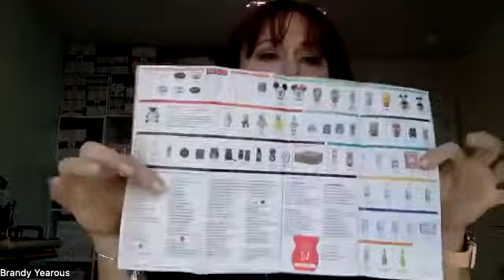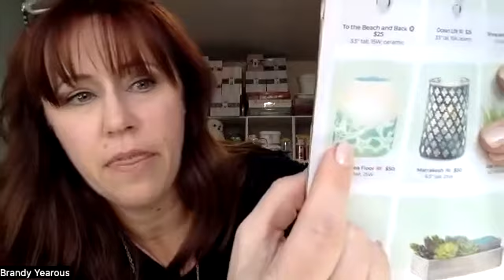Brandi Yearous - How To Talk To People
Brandi Yearous talks to our team all about how to talk to people!